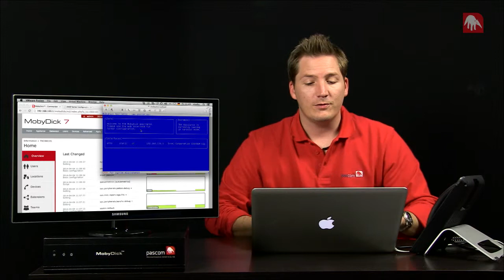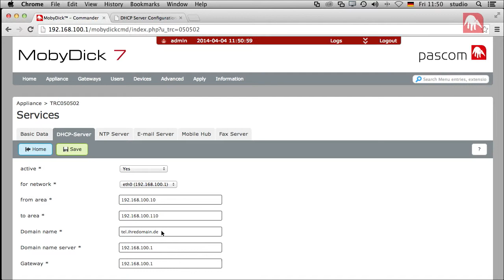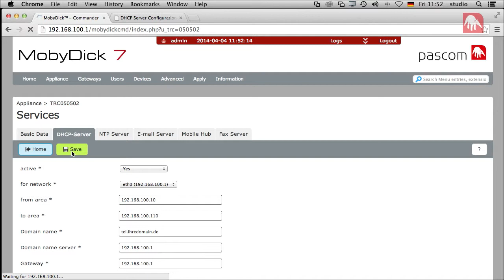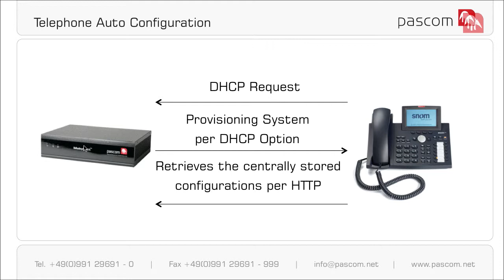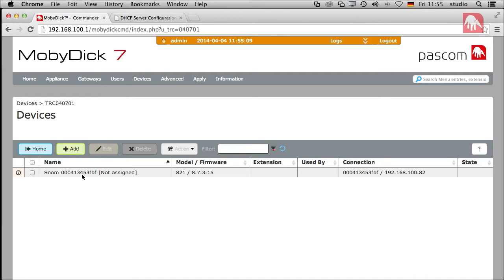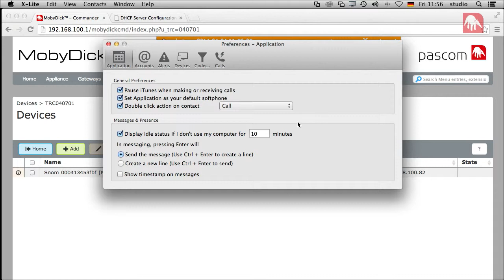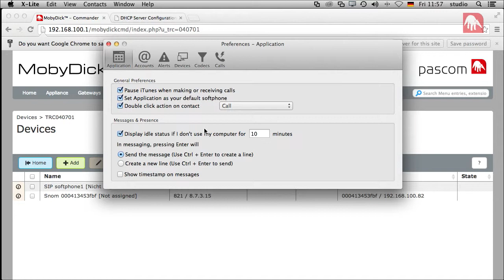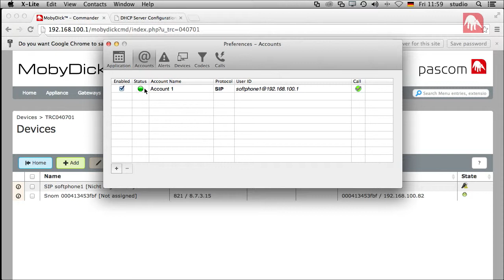mobydick School - Telephone Setup [english]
In today's mobydick School Video Tutorial, we explain and demonstrate, how quick and simple it is to setup up telephone devices, such as a desktop telephone and a softphone, when using mobydick.